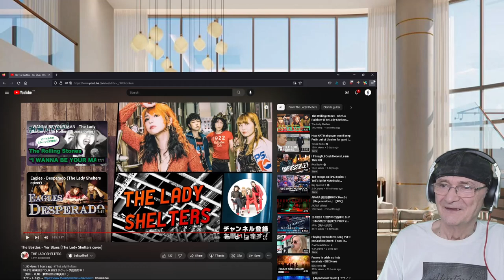THE LADY SHELTERS - The Beatles - Yer Blues (Reaction)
THE LADY SHELTERS - The Beatles - Yer Blues

WHITE HORSES TOUR 2023 チケット予約受付中！
（旭川・札幌・東京追加公演決定！）

▼Buy CDs and Goods
CDやグッズの購入は公式オンラインショップから!!!

▼Music Distribution Links
アルバム、シングル作品を、各種配信サイトでデジタル配信中!!!

▼Live information
各ライブ情報、ご予約はこちらから!!!